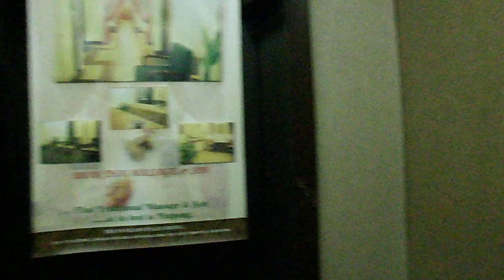Pavilion Place - Phat Pong Suriya Wong - Bangkok 2014